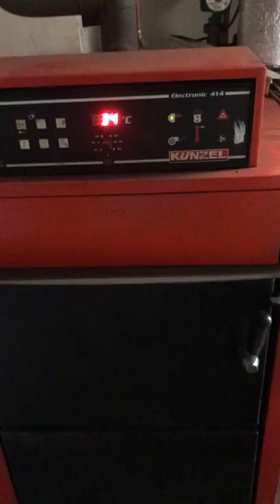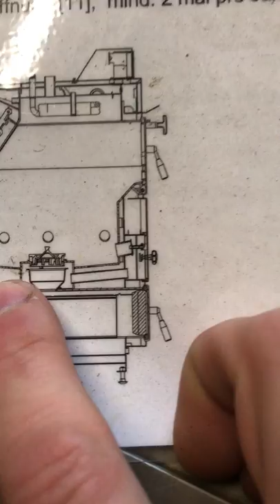KÜNZEL HOLZVERGASER - Meine Meinung nach 10 Jahren Nutzung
Hallo Youtube
heute zum Thema Kürzel Holzvergaser Kessel, Thema Reinigung Innenraum, warum ich so ein Teil nie mehr kaufen würde.

Viel Spaß
Keine Empfehlung, Haftung oder Werbung
Meine Meinung niemand soll sich vor den Kopf gestoßen fühlen :)

Abo, Like und Kommentare nicht vergessen?

Welche Öfen habt ihr? Schreibst in die Kommentare